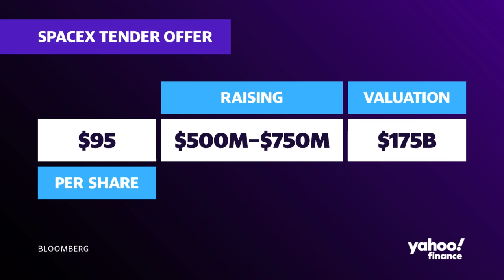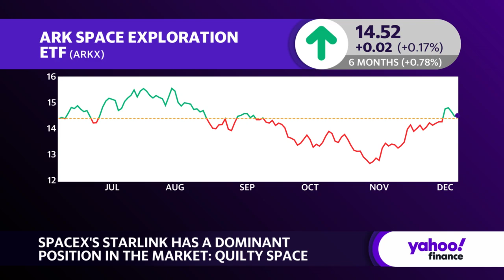SpaceX's value comes 'from the Starlink side of the business'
After a Bloomberg report revealed SpaceX opened discussion for selling insider shares, a boom of discussion has now opened up to all the possibilities that could occur if the company went public.
Quilty Space Co-CEO Chris Quilty joins Yahoo Finance's Rachelle Akuffo to discuss the potential for future investments in space exploration and how SpaceX's dominance will be a challenge for future companies.
"The problem here is, right now, in the near term, we are in a bit of a constrained environment for launch, and so many of these companies that need to build out constellations, raise capital, they are, to some degree, being slowed down in their ability to get to revenue because the launch environment has become so tight," Quilty says.